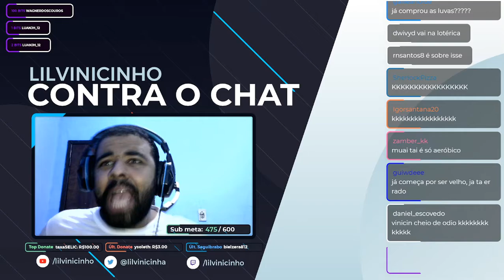Lilvinicinho no boxe